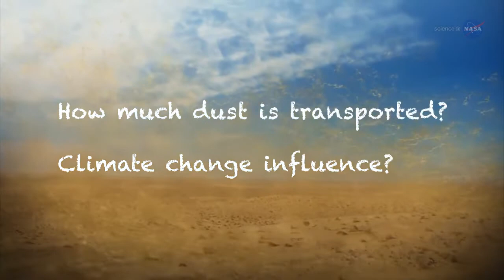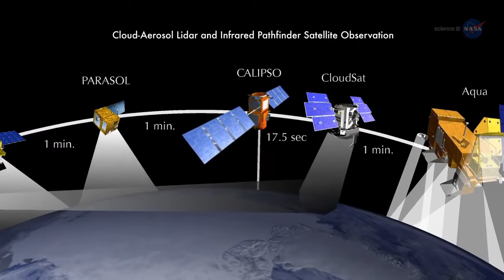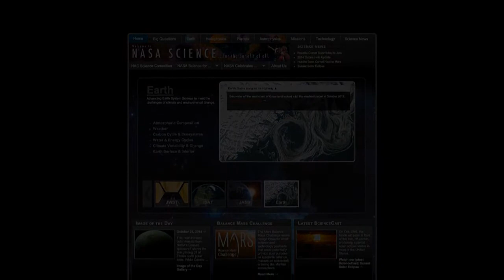ScienceCasts Desert Dust Feeds Amazon Forests